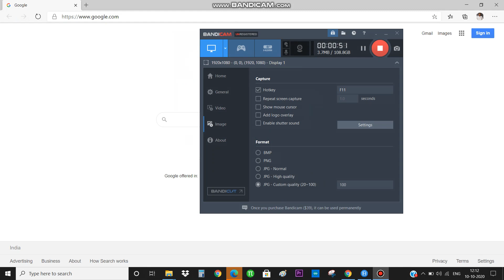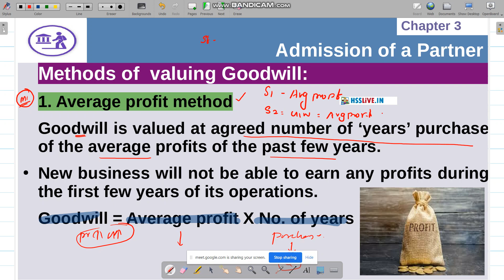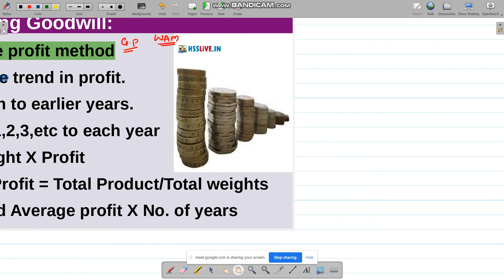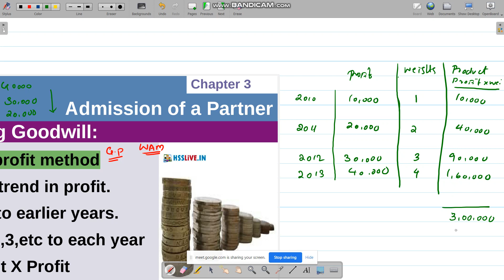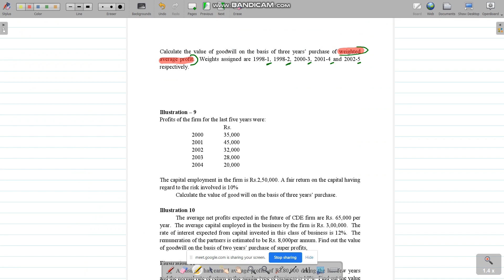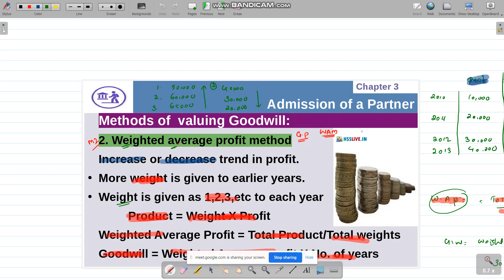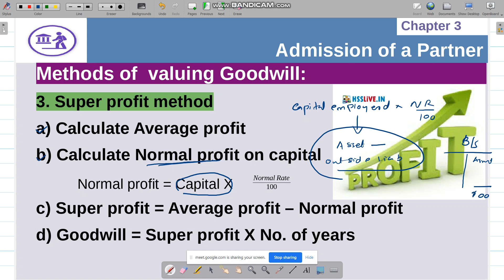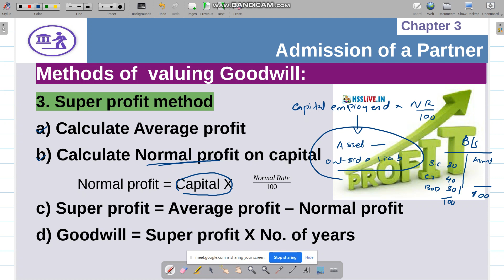Super Profit method |Good will | A+Academy